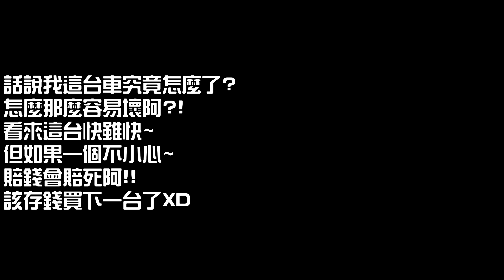GTA FiveM 日常精華 | EP.48 - 環個島，車要壞幾次?!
買了新車就是要環島阿!!
但怎麼環個島~
車子要修這麼多便阿!!
我這樣下去~
光買修理工具~
就傾家蕩產了!!